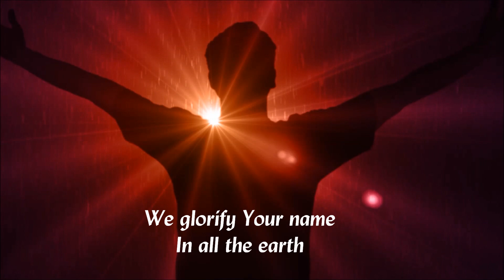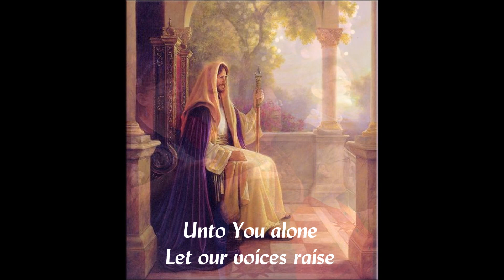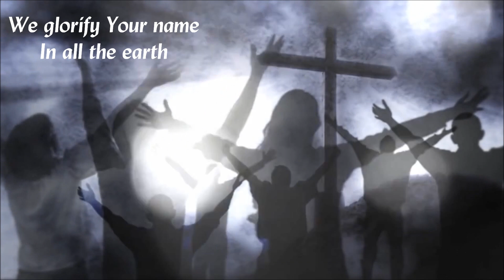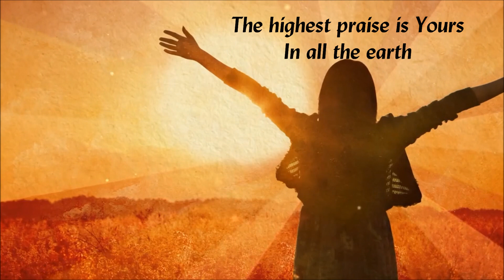Christy Nockels/Passion Band 2013 - We Glorify Your Name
Wow! God be glorified! I really like the name "Passion Band", 'cause that's what they are all about, laying out their passion for the Lord. This recording is from the 2013 Passion Conference at the Georgia Dome in Atlanta, with Christy Nockels singing lead.

God calls us to glorify His name. That's one of the reasons He created us. That's what this simple song is about. Glory to God in the highest!